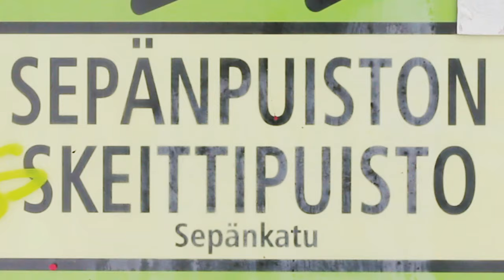Skate Plaza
Sepänaukio (Smith’s plaza) is the most popular skate spot in Jyväskylä. Despite its potential as a ski and snowboard spot it has not gathered crowds during winter months. This video is one of the first steps to change that. It’s time we go shred Seppä around the year.

Juho & Olga Kilkki
Music